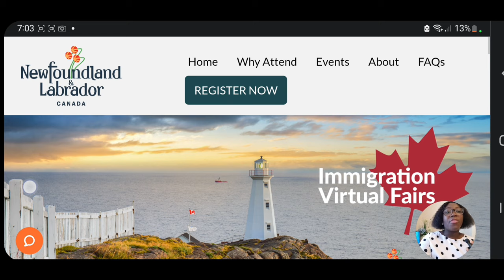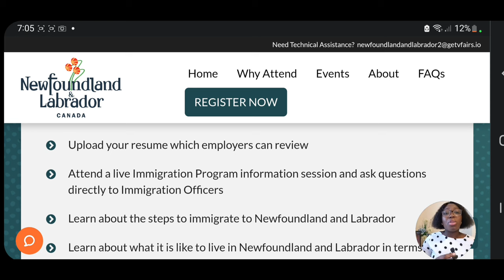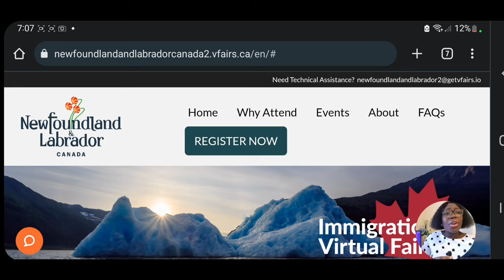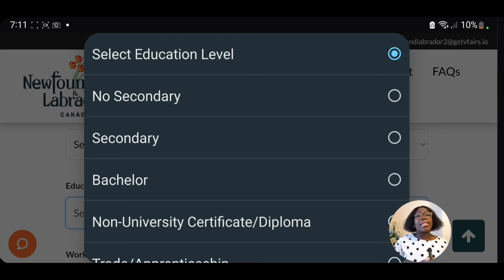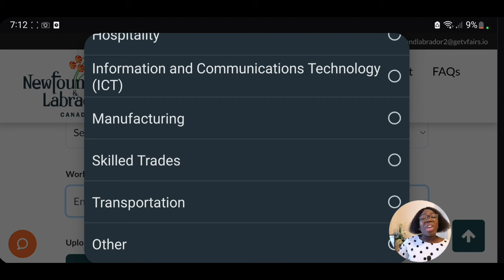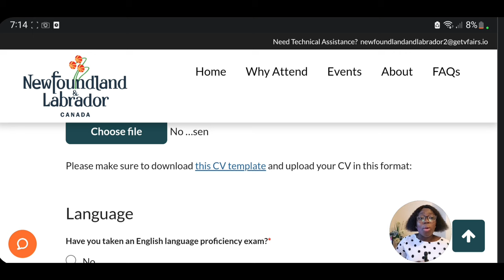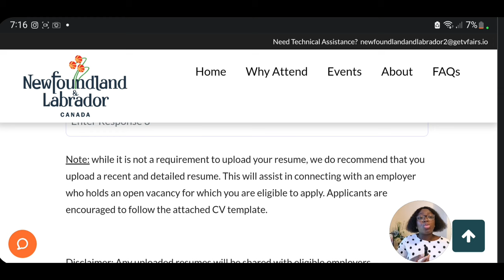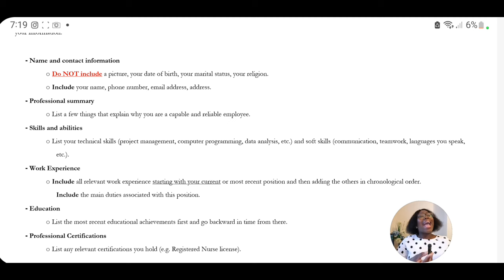FREE JOBS IN CANADA 🇨🇦 FOR OVERSEAS APPLICANT| MOVE WITH FAMILY| NO IELTS NEEDED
Canada 🇨🇦 needs Africans! Now is the right time to take advantage of this great opportunity. The wait is over! Watch this video and apply immediately.

I use LemFi to send money. You get GBP 10.0 when you verify your account and send over GBP 10.0 with my referral

Join me and over 28 million users who love Revolut.

NHS SUPPORTING INFORMATION